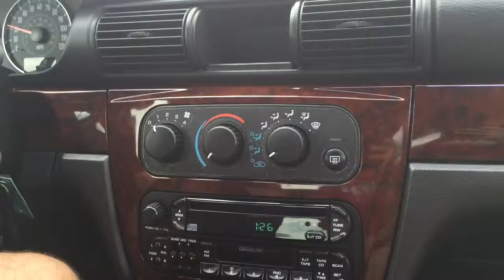2001 Chrysler Sebring LX Towlot.com